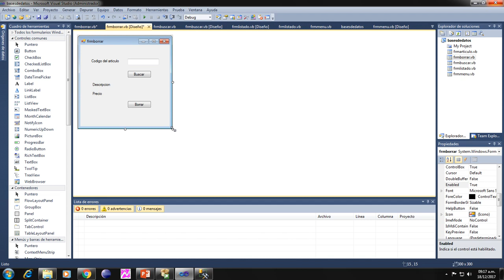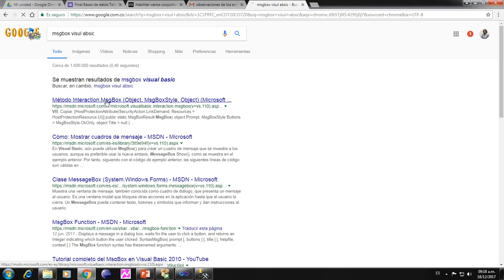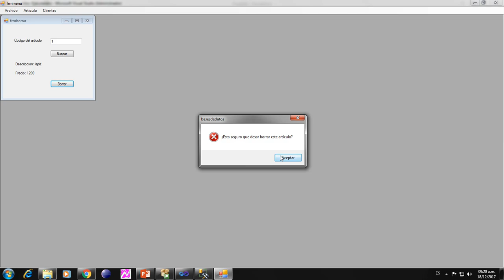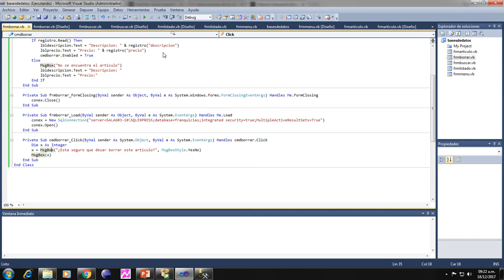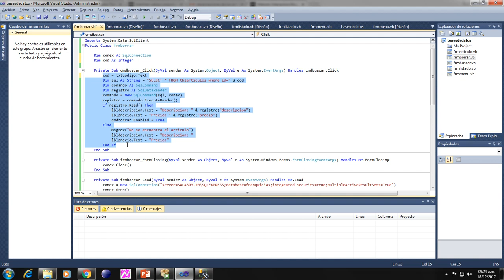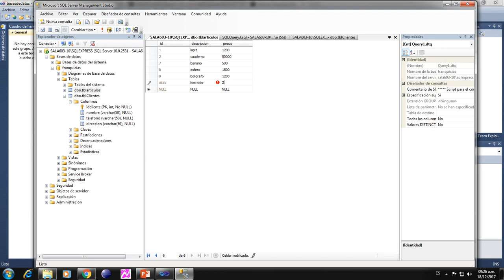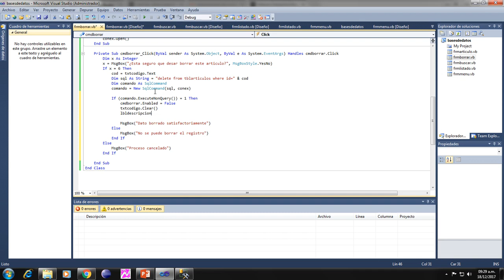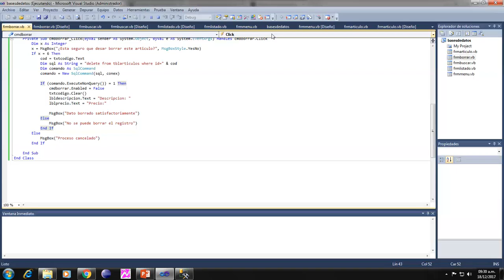SQL Server Visual Basic 2017 12 18 Parte 4